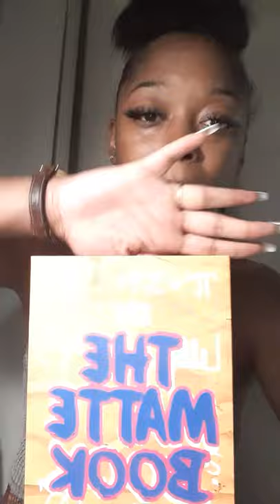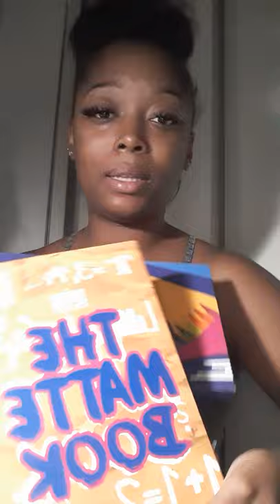Ranting ❗😫🤦🏾‍♀️ Be YOURSELF .